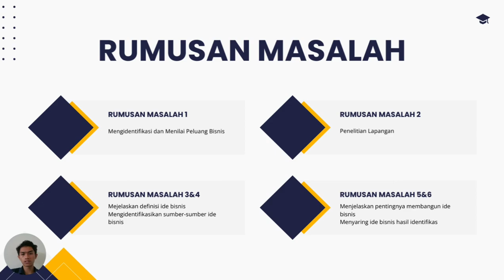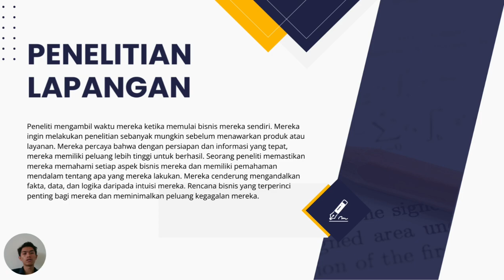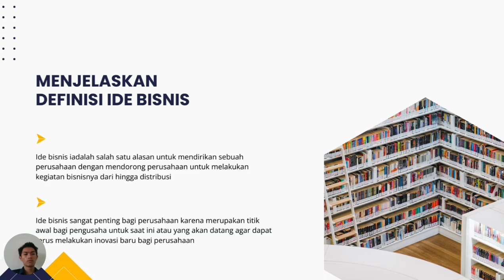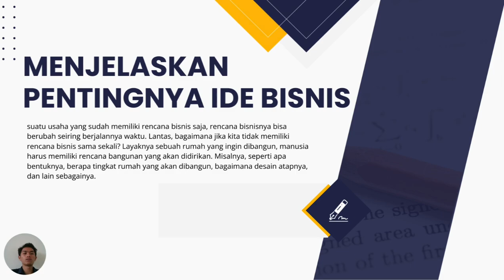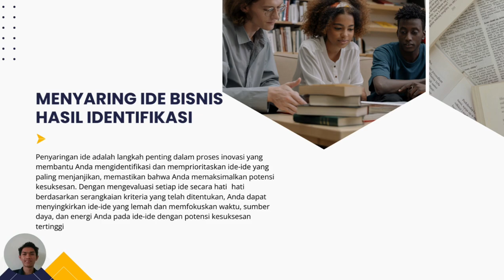TUGAS III ESHIP KLS 4B KBG 2024 an.RESTO PAKIDING.(‎‎‎‎‎‎@chrishombokau